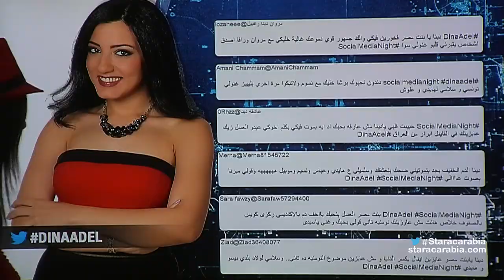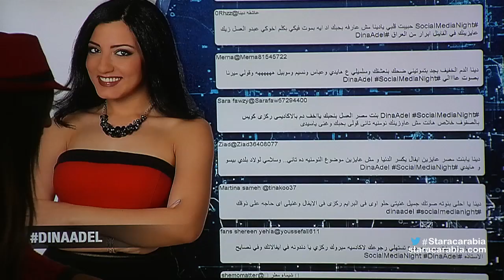دينا عادل من مصر في جلسة السوشيال ميديا نايت في ستار اكاديمي 11- 06/12/2015